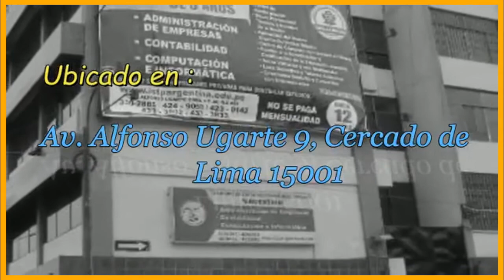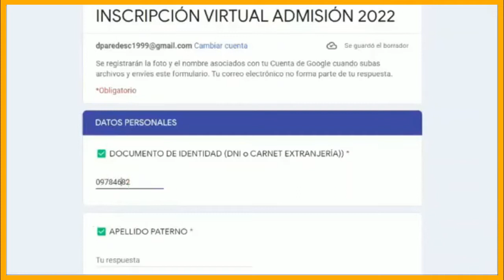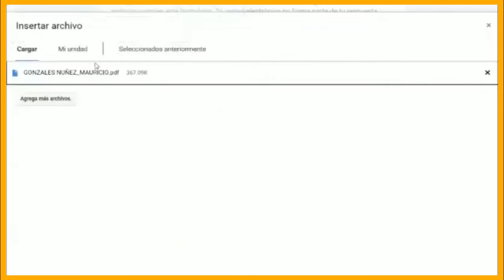🔴EXAMEN DE ADMISIÓN 2022 - INSTITUTO DE EDUCACIÓN SUPERIOR TECNOLÓGICO PUBLICO ARGENTINA